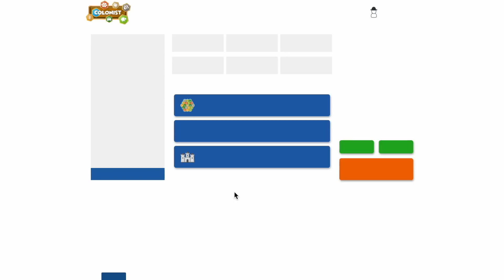Catan - ROAD TO RANK 1!!! Ep 66